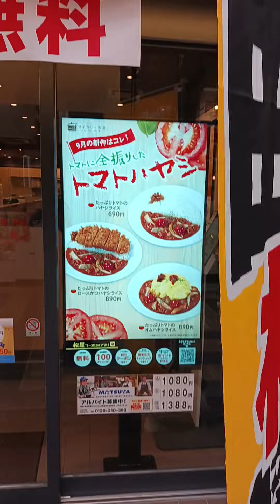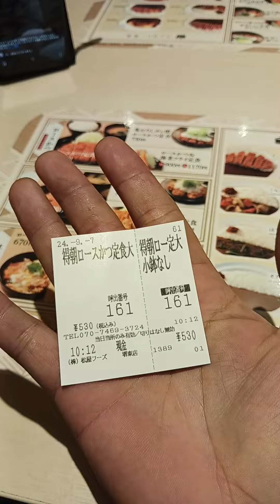【松のや】特朝ロースかつ定食530円がお得でうまい